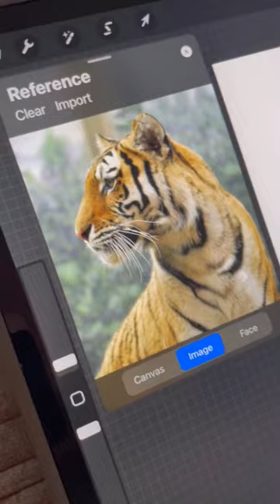✨Procreate Painting 🐅🎨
Tiger drawing using a Pinterest reference 🐅🎨❤️